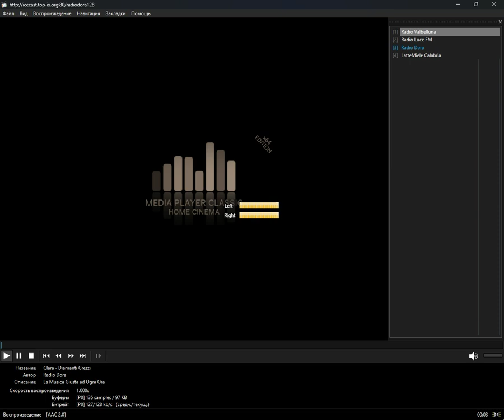icecast - italiana (Media Player Classic Home Cinema) (16.07.2024)